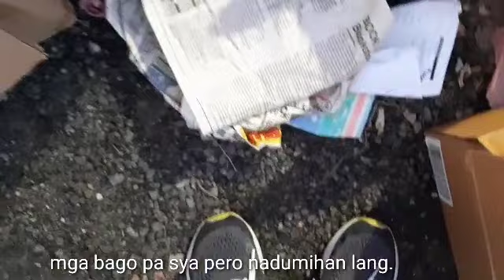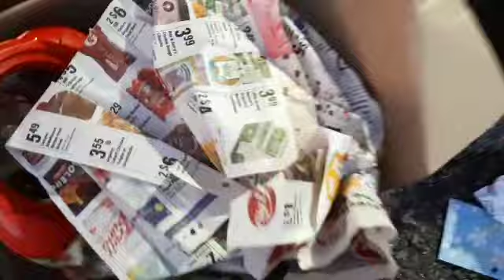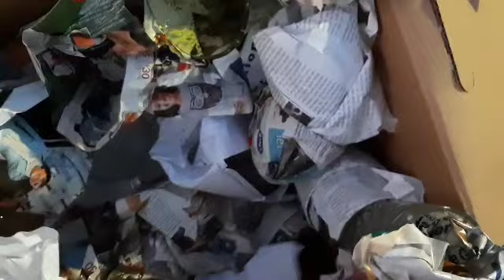DUMPSTER DIVING SA AMERICA NAKAJACKPOT BA?‽